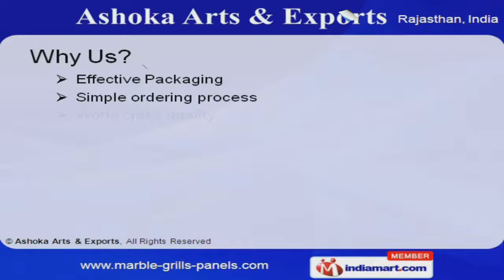Decorative Carved Stones by Ashoka Arts & Exports, Udaipur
Welcome to Ashoka Arts and Exports, Manufacturer and Exporter of Marble and Sandstones Decorative. The company was incorporated in 2000 at Udaipur. We have spread our wings to USA,Germany and France. Effective Packaging, World class quality and qualified manpower are the factors that help us to stay ahead of our competitors. Carved Railing, Antique Finish and Baradari Work are some of our products. We present a unique range of Gold Foil Carvings and Contemporary Architectural Works. We offer Glass Work and Marble Grills that are best in the industry amongst others. Our product range consists of Marble Panel and Temples. We have expertise in offering Sandstone Grills and Panel. Along with that we offer Inlay Grills and Marble Furniture that are a class apart.